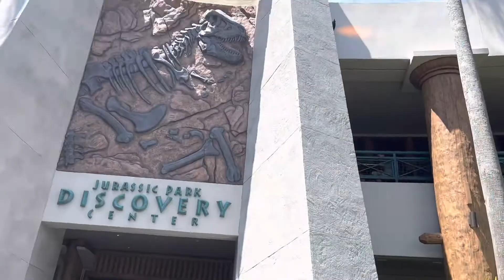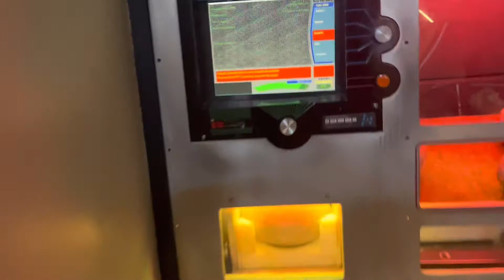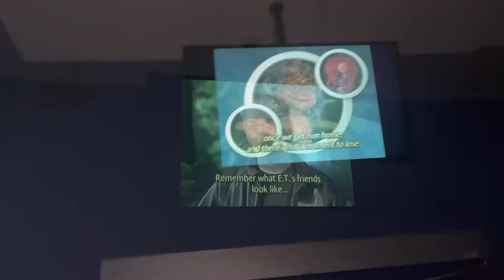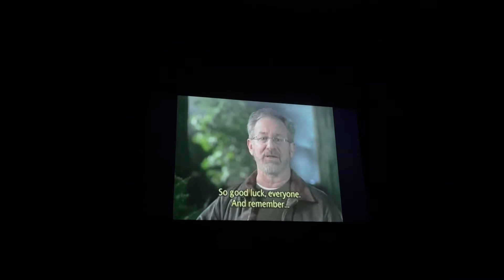BCA. Episode 25. Universal Orlando Resort Day 1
No part or any part of this video or any video can be reproduced or redistributed without permission from Christopher Kowalski. If permission is approved by Mr. Kowalski, content needs a link to the original video in your description. Any replication of the Bacon Chris logo or content is in direct violation of copyright law.